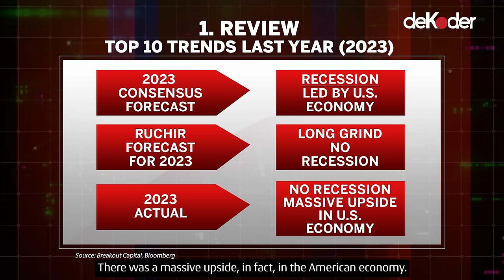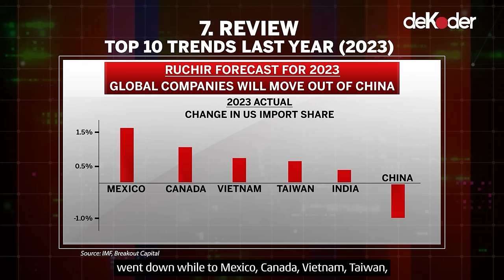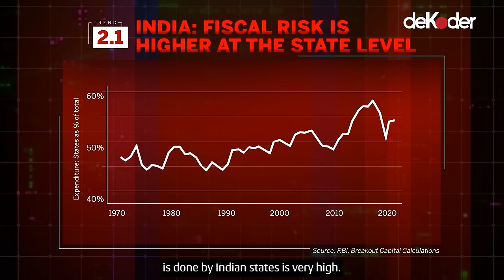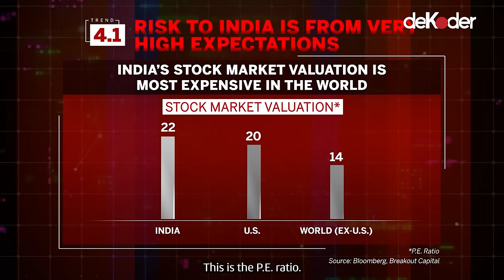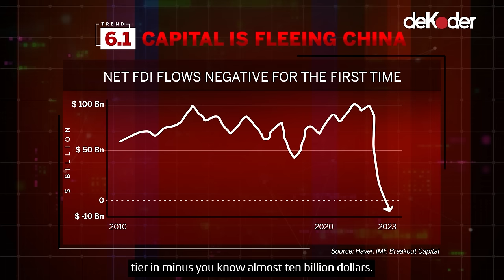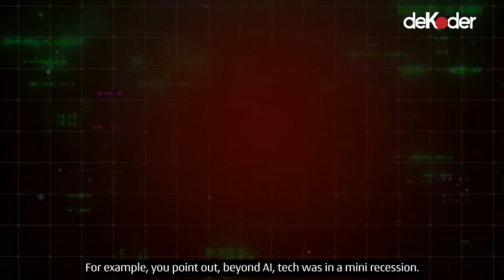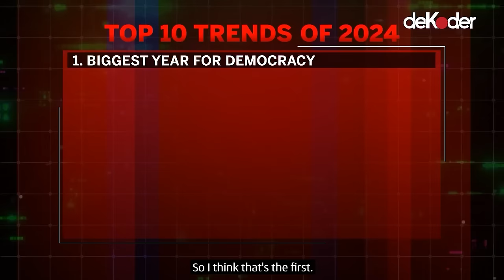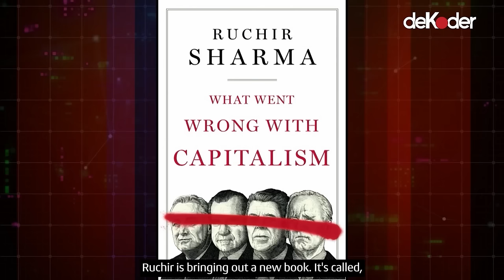Top 10 Trends of 2024. Ruchir Sharma in conversation with Prannoy Roy | Full Show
It is now LIVE: deKoder's first show - 'Top Trends of 2024,' in which Ruchir Sharma discusses with Prannoy Roy his key forecasts for 2024:

2024 is the Biggest Year ever for Democracy with nearly half the world facing elections. Expect change as 70% of governments globally have been voted out in recent years.

2024 will see a clash between Politicians and Investors: while politicians want to spend more in election years, investors will push back against this trend.

Backlash Against Global Migration: with immigration to the West rising sharply, it is being met with a social and political backlash.

No Bust, But Slowdown Inevitable: the global economy will not fall into a deep recession but expect a clear slowdown - and the impact that a slowdown generates.

In 2024 Europe will Bounce Back: after stagnating, there will be a relative turnaround for Europe’s economy.
With China’s economy fading, which other nations will benefit? As investment moves away from China some key developing nations will gain as funds shift from China to these countries.

The Decline in the Dollar Could Accelerate in 2024: are there alternatives to the  Dollar? Banks are investing increasingly in Gold.

The hype in AI Stocks Could Get a Reality Check: the sharp rise in AI stock prices last year may see a correction and a potential reality check after the hype.

Political Agenda Hurting Movies: could the growing trend in Hollywood of politics intersecting with the film industry be harming box office receipts ….. And in India, its the rise in Cricket vs Bollywood.

Youtube Chapters
00:00 Introduction
02:05 Recap of 2023's forecast
02:14 Review 1 - Long grind, no recession
03:56 Review 2 - Dollar would decline
05:38 Review 3 - Global stock markets will rise more than US
06:49 Review 4 - Tech would shrink in 2023
07:30 Review 5 - TV will spend less money but content will improve
08:27 Review 6 - Japan will come back
09:38 Review 7 - Global companies will move out of China
10:46 Review 8 - Return of orthodox government policies
11:41 Review 9 - Stock markets would welcome new leaders
12:48 Review 10 - Look for bluebirds
13:57 2024 Trend Forecasts
14:12 Forecast 1 - Biggest year for democracy
16:28 Forecast 2 - Politicians vs Investors, Epic Clash
18:00 Forecast 2.1 - India: Fiscal risk is higher at the state level
20:17 Forecast 3 - Backlash against immigration
20:39 Forecast 3.1 - NRI remittance helping India
22:49 Forecast 4 - No bust but slowdown inevitable
24:51 Forecast 4.1 - Risk to India from very high expectations
27:18 Forecast 5 - Time for Europe to bounce back
28:01 Forecast 5.1 - Europe's positives
30:57 Forecast 6 - China is fading
32:26 Forecast 6.1 - Capital is fleeing China
34:07 Forecast 7 - Stars emerging outside China
35:10 Forecast 7.1 - Capital leaving China for other emerging markets
35:56 Forecast 8 - Dollar decline could accelerate
36:16 Forecast 8.1 - Alternatives to dollar
39:40 Forecast 9 - AI stocks to get a reality check
40:15 Forecast 9.1 - Beyond AI, tech was in a mini-recession
42:19 Forecast 9.2 - Indian technology startup funding
44:56 Forecast 10 - Political agenda hurting movies
45:54 Forecast 10.1 - More cricket, less bollywood
48:56 Summary of all forecasts
56:17 Ruchir Sharma's new book - What went wrong with capitalism?

Politics, Political news, Government updates, Political analysis, International relations, Political commentary, Policy discussions,
Media, Mass communication, Journalism, News reporting, Media industry, Media influence, Media literacy,
Global Change, Environmental shifts, Worldwide transformation, Global developments, Climate change impact, Social evolution, Cultural shifts,
Latest Trend, Trending topics, Popular culture, Trending news, Viral content, Trend analysis, Trend forecast,
Global Trend, Worldwide phenomena, International trends, Global patterns, Universal trends, Global phenomena, Cross-cultural trends,
World Economic, Global economy, Economic analysis, Financial trends, International trade, Economic indicators, Market updates,
Digital Media, Online content, Digital storytelling, New media trends, Digital journalism, Social media impact, Multimedia production,
Digital Creators, Content creators, Online influencers, Digital artists, Creative influencers, Internet personalities, Digital content producers,
Top 10, Best of the best, Top picks, Must-see list, Top-rated, Chart-toppers, Editor's choice,
Bollywood, Indian cinema, Hindi film industry, Bollywood news,
Hollywood, American cinema, Film industry USA, Hollywood news, Hollywood stars, Blockbuster movies, Hollywood